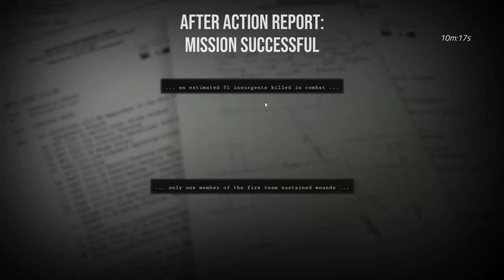[PL] "Przecieranie szlaku" z Grupą Wag... eee Admirała (@Admiral4000 )-czyli gra zaraz po instalacji